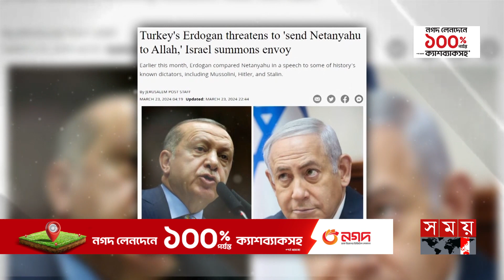নেতানিয়াহুকে ‘আল্লাহর’ কাছে পাঠাবেন এরদোয়ান | Benjamin Netanyahu | Recep Tayyip Erdogan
Somoy TV: t.ly/Se1z
Somoy TV Bulletin: t.ly/iqIq
Somoy Entertainment: t.ly/3dWC
Somoy Sports: t.ly/iASp
SOMOY TV ISLAMIC: t.ly/zU6a

Somoynews.tv: t.ly/Y7ab
খেলার সময়: t.ly/xJ5H
সময়ের গল্প: t.ly/EW3M
এ সময়ের বাণিজ্য : t.ly/m3ir

Groups:
Somoy TV (Official)✅: t.ly/ajiO
Somoy Entertainment✅: t.ly/8CLh
Somoy Business✅: t.ly/4xaJ